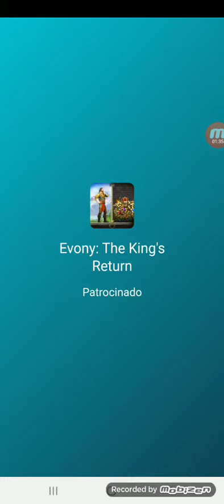CYBER SURF FRE MUSIC GAME #13 TIKTOK DANCE MUSIC